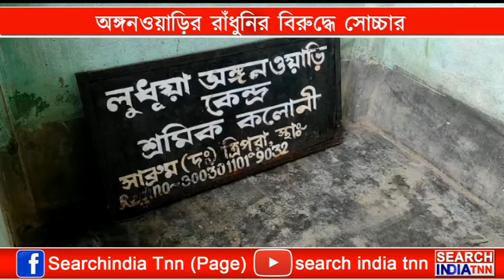অঙ্গনওয়াড়ির রাঁধুনির বিরুদ্ধে সোচ্চার